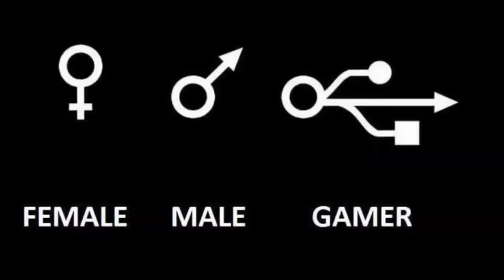Monday night shows